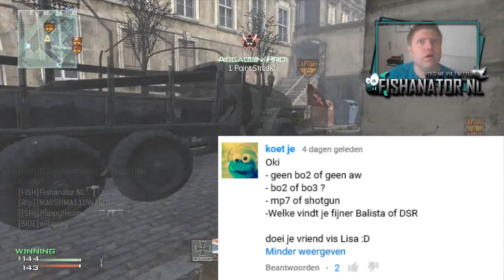Fishie's Q&A #26: Werk, BO2 of BO3 en Pretparken! | 59 kills op Lockdown!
Laten we voor de 200 likes gaan!!